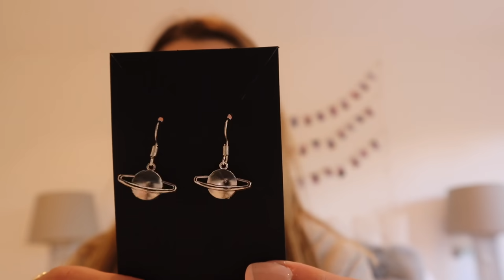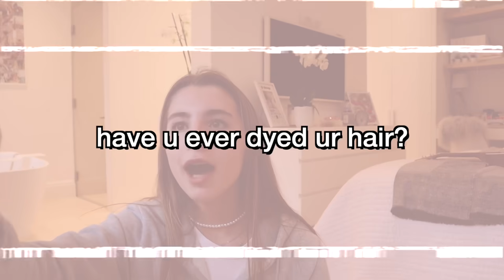answering your questions + assumptions 2021...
i hope you enjoy this video! thank you so much everyone for watching this video! i love you guys so much and i hope you enjoy this video! yayyyyy :)
CONTENT BABY CONTENT🧸✨❤️

M Y  S P O T I F Y  P L A Y LI S T:

second instagram : @mia.stephens.edits
jewellery business : @handmade_sunshine_jewelry

dm on instagram: @mia.stephens27

:) 13
where do you live?
:) england
editing software?
:) final cut pro x
camera?

:) 31K